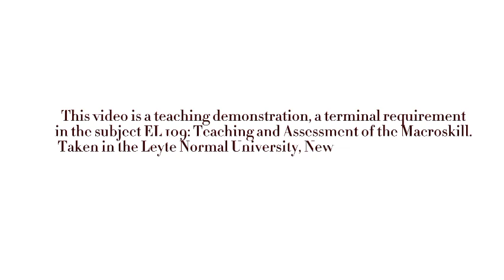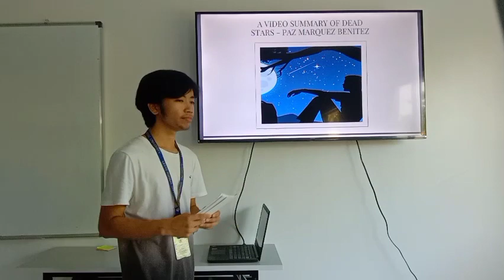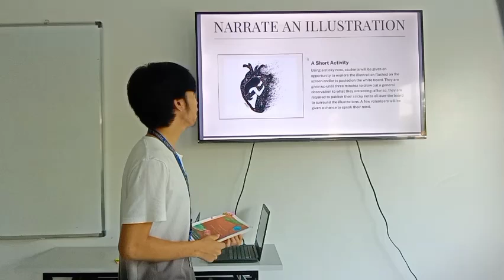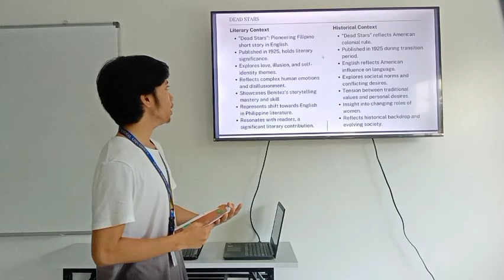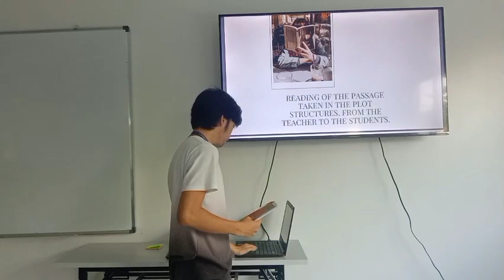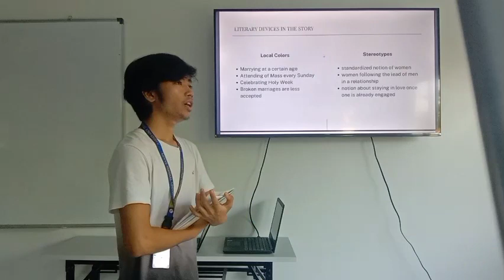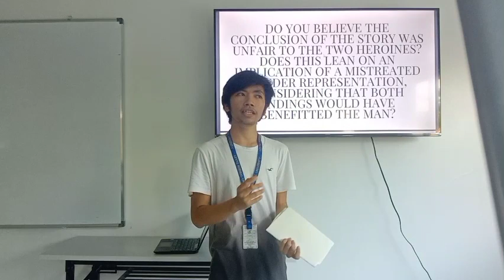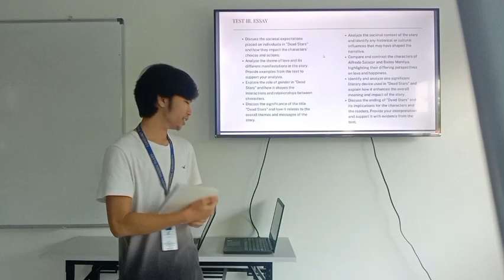A Discussion of Dead Stars: Semi Demo Teaching